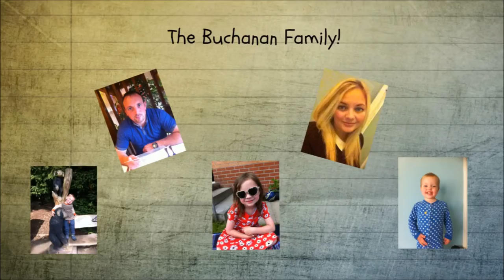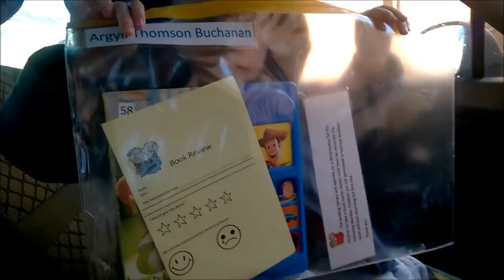Fun at the pet shop!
Join us for a day in The Buchanan Family!